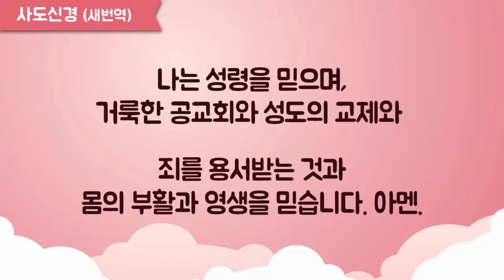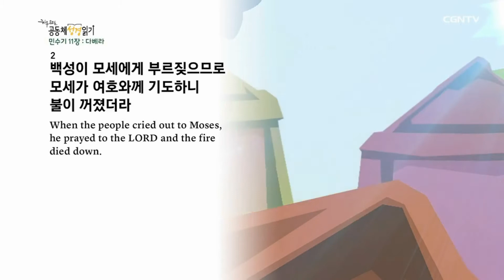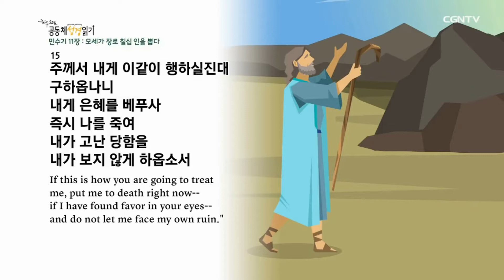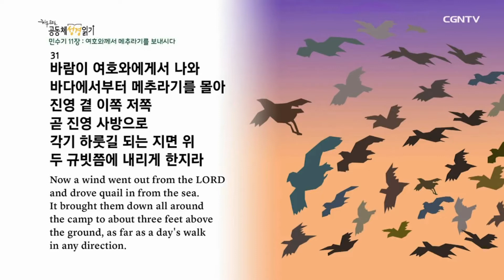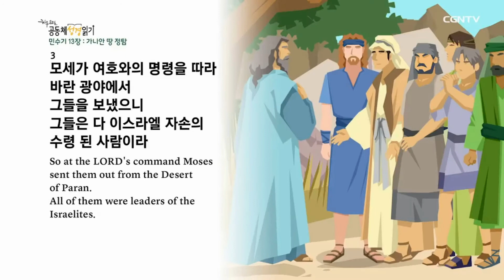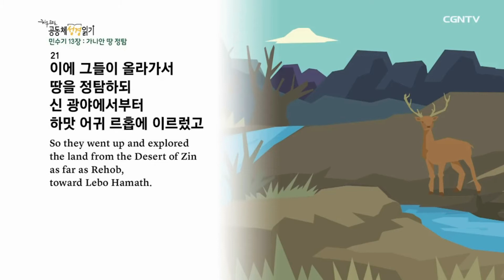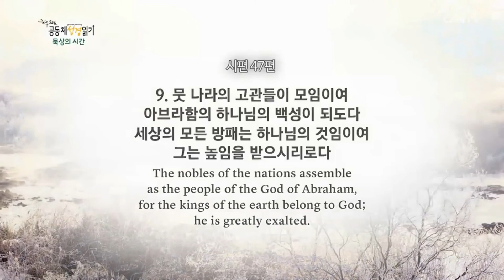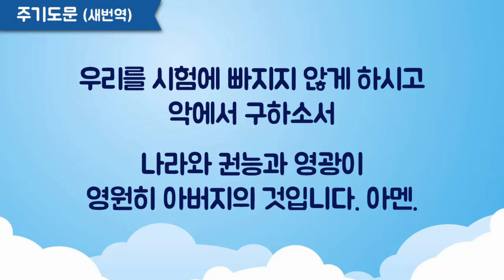365온라인가정예배 47일차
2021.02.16 대구신은교회 365일 온라인가정예배 47일차